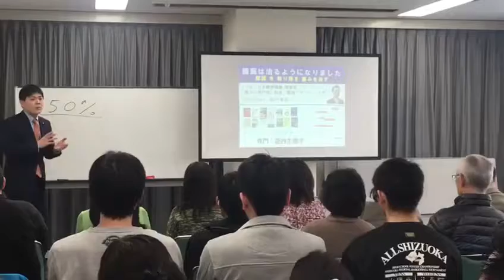腰痛緩消法学習会（埼玉）2019/4/27